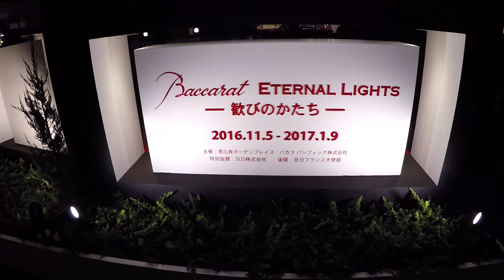Un avant goût de Noël! (vlog Japon #289)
Les illuminations de Noël sont déjà en cours d’installation dans certains quartiers de la capitale.
Voici un rapide aperçu de ce que cela donne à Ebisu!

Musiques: Asianchristmas - Amachamusic
SHW - Letstalk

INFOS
Caméra : Gopro Hero 4 Silver (HD 1080p)